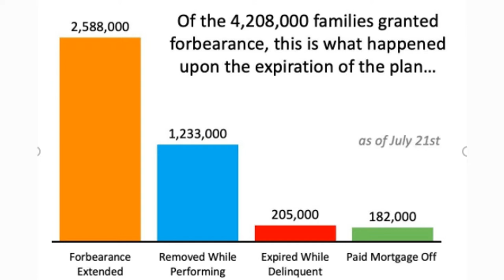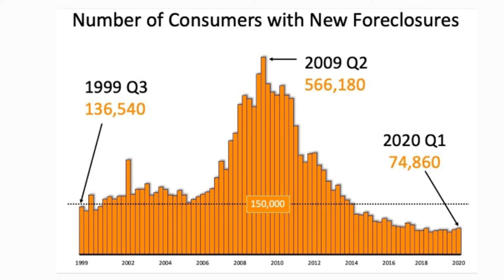Housing Market Crash Predictions-August 2020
Will Foreclosures affect the housing market? Will we see another crash like in 2009? In this video I talk about Why the answers may not be what you think!

🗓 To reserve a Free, Personal 15-minute consultation with Lisa Kelly to discuss Your How this impacts Your circumstances, simple choose your day and time ☀️NO Selling, NO pressure, Just answers to Your questions and Your Options!!

✅Thinking about Selling in the next few months: Properly Prepare!